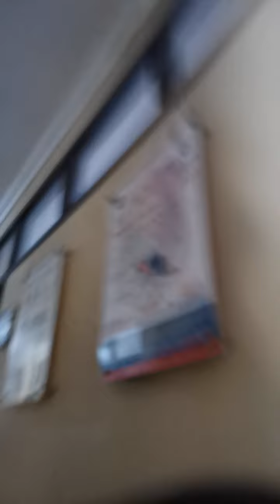Worksocialanggapatrollawemployment&remuneration&inviteteachers&lectures&others&sweepingthefloor(5)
Very secret